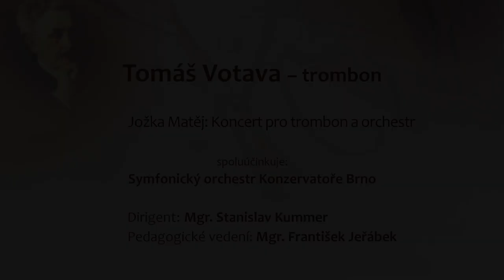Jožka Matěj: Koncert pro trombon a orchestr - Tomáš Votava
Tomáš Votava, 6. ročník, absolventský koncert
Pedagogické vedení: Mgr. František Jeřábek
Spoluúčinkuje: Symfonický orchestr Konzervatoře Brno
Dirigent:  Mgr. Stanislav Kummer
Absolventský orchestrální koncert 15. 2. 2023
Zvuk/kamera/střih: Tomáš Peloušek
Kamera: Oldřich Engelhart, Tomáš Sommer, Karel Stria